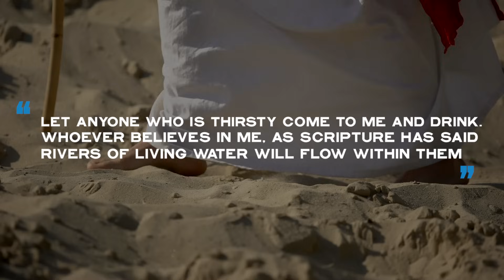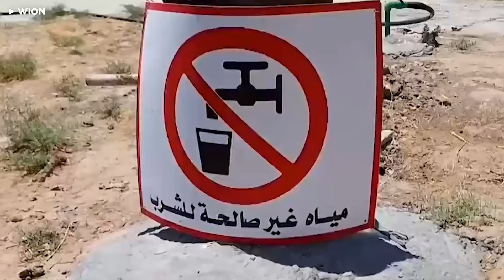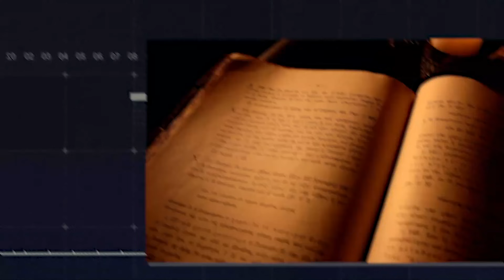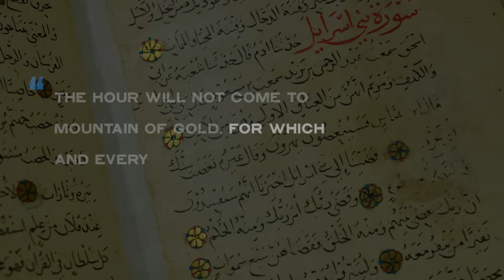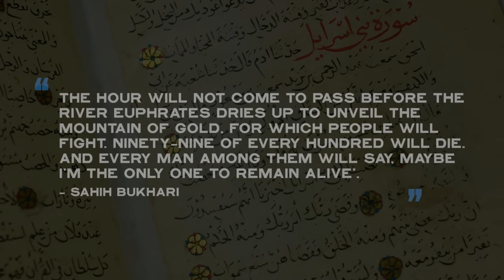What Was Found After The Euphrates River Dried Up SHOCKED Scientists!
Discover the shocking story of the Euphrates River, one of the world's most historically significant waterways, and its ominous transformation. In this video, we delve into the biblical prophecy from Revelation 16:12 that seems to be coming true, as well as the environmental factors contributing to its decline.

For over 10,000 years, the Euphrates has been a vital water source, shaping history and human civilization. From biblical references to ancient Babylon, its significance is undeniable. However, the river is now drying up, leaving millions in a perilous era of unprecedented drought.